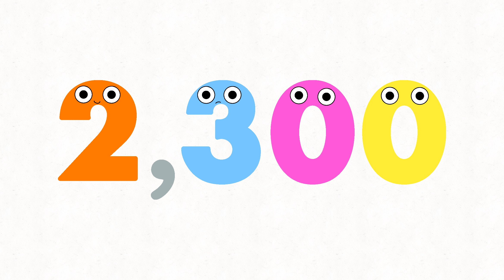happy 2,400 liked videos day!